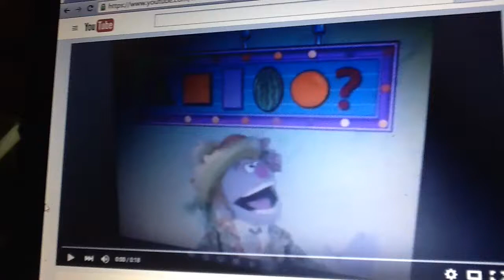December 19, 2015